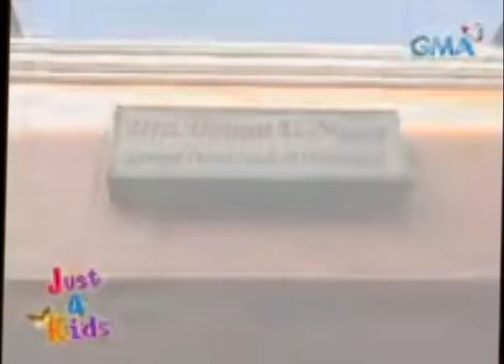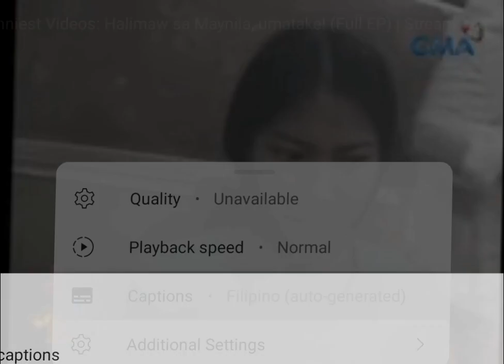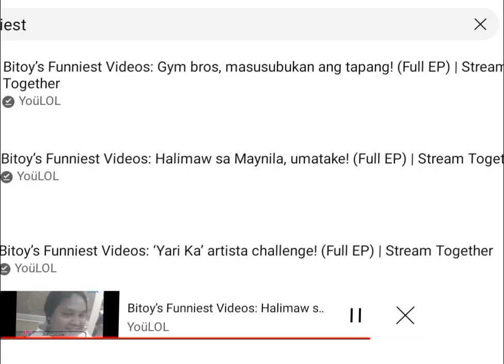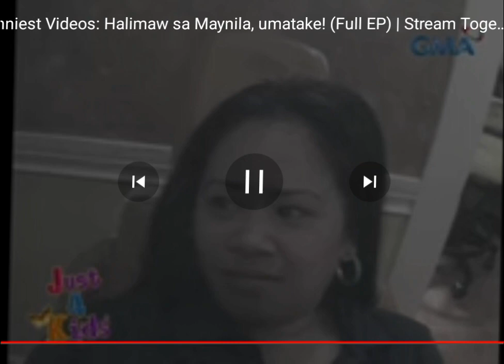Jorgecariño Just 4 Kids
Pagbabalita Pagdamag